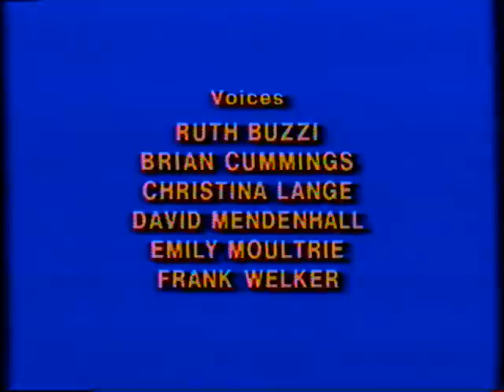The Berenstain Bears and the Coughing Catfish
The Pollution is really a problem for the Bear Family friend, Catfish. Brother & Sister Bear team up with Professor Actual Factual to help clean up the water in Bear Country.